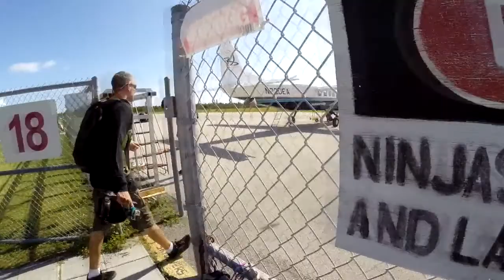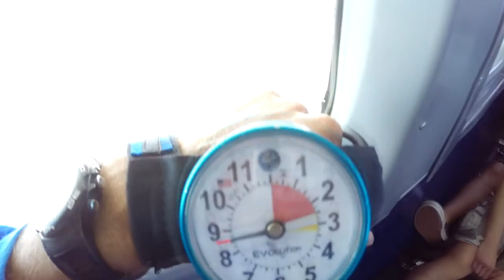Skydive Sebastian - Steven's Skydive